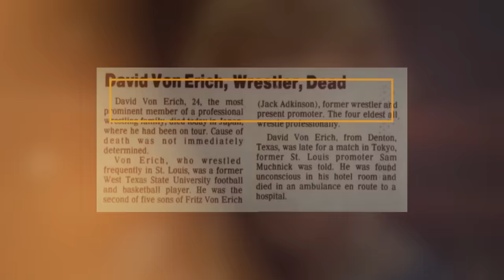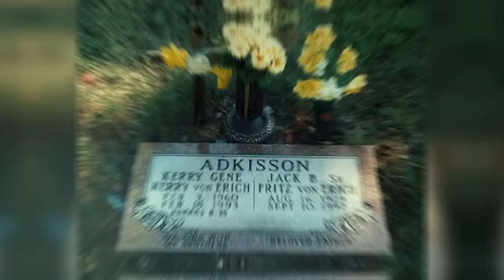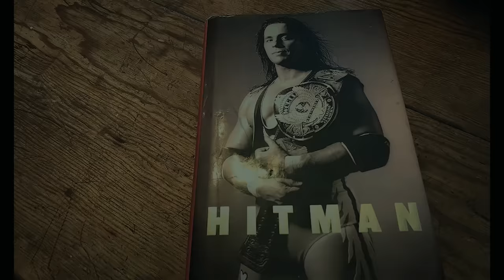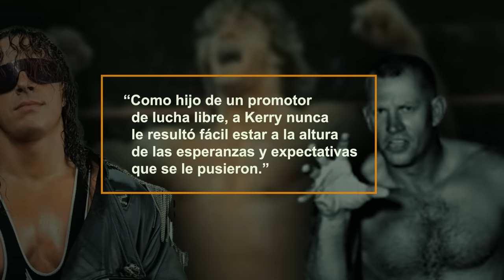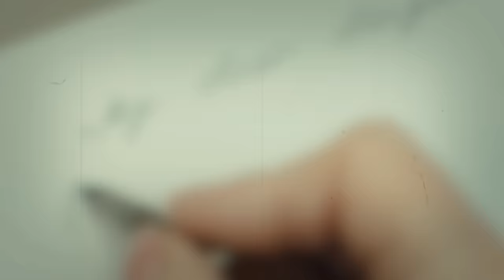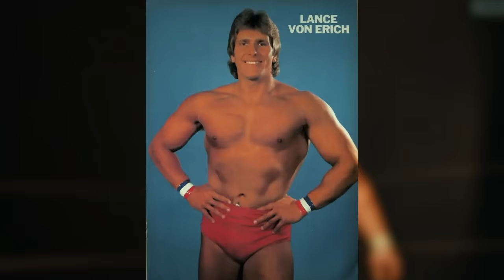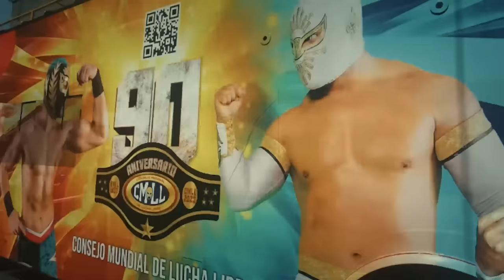La familia maldita del wrestling: Los Von Erich / The Iron Claw - [ Warge Documental ]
Si hablamos de familias icónicas en el mundo del pro wrestling, es imposible no mencionar a los Von Erich, ellos son más que una familia que lleva una maldición, eran muy populares en tiempo de la WCCW, donde el patriarca Fritz Von Erich comandaba con éxito en el legendario Sportatorium, shows que se extendieron por todo el país, tanto por giras como de manera televisiva, sin embargo cuando se habla de los Von Erich, es imposible no ligarlo al trágico final de cada hermano, Chris, Mike, Kerry, David, y el pequeño Jack Jr., tuvieron el peor final, y Kevin con mucha fortaleza siguió adelante.
La vida y muerte de esta legendaria familia siempre será recordada, y por algo A24 se encargó de resumir su historia en una gran película que se llama The Iron Claw, protagonizada por Zac Efron, con la aparición de luchadores como MJF de AEW, y Chavo Guerrero.